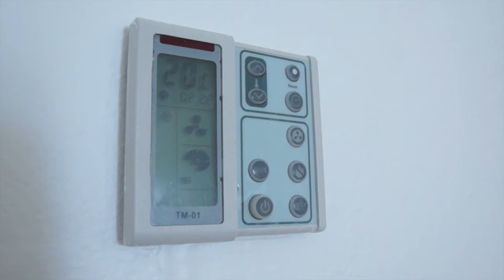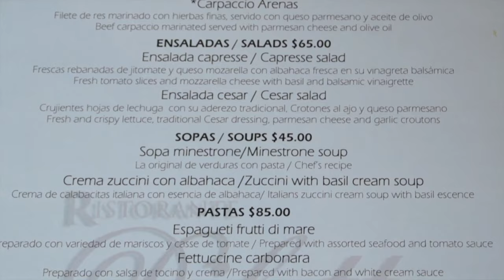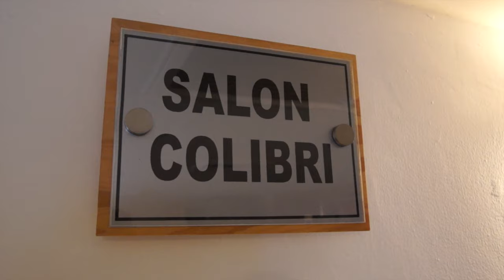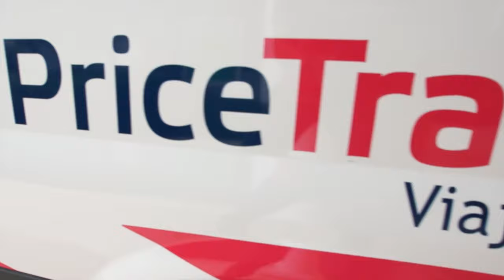Holiday Inn Cancun Arenas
Holiday Inn Cancun Arenas es un hotel todo incluido ideal para familias, ubicado frente al mar Caribe. Refréscate en cualquiera de sus dos piscinas, come en sus restaurantes y diviértete en sus dos bares. Para niños hay un chapoteadero, club de niños y actividades.